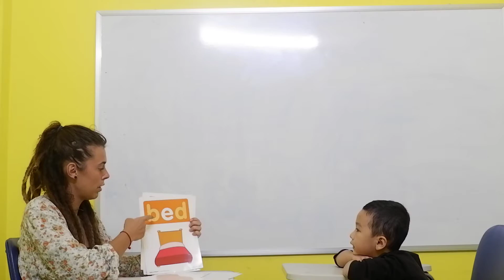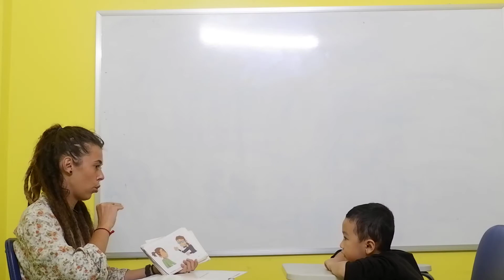Kids 22 - Anthon - Lê Anh Tuấn (26/10/2020)